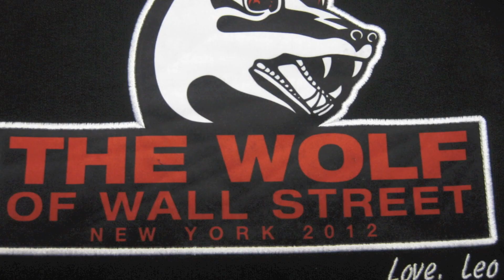TWOWS Wrap Party